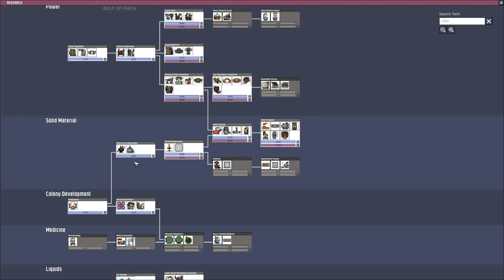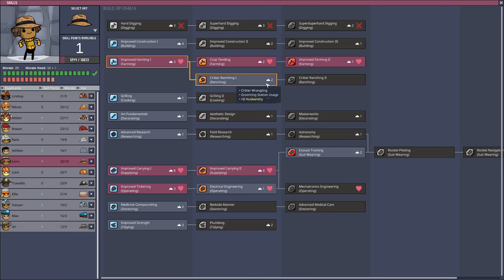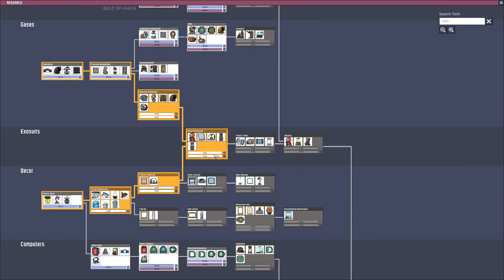Emergency SPOM setup - Oxygen Not Included [RP] - RIME - Normal - Ep7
Playing on RIME ([RP] Recreation Pack), a frozen comet.

Whoops, ignored oxygen production for a bit long. They sure breath a lot! Had to create a SPOM real quick. Also the flow for the fungal farm is a bit slow with heating it up.

Let me know what you thought of things. From video to sound, from play style to things I said. I want to hear it all!

Much appreciated!